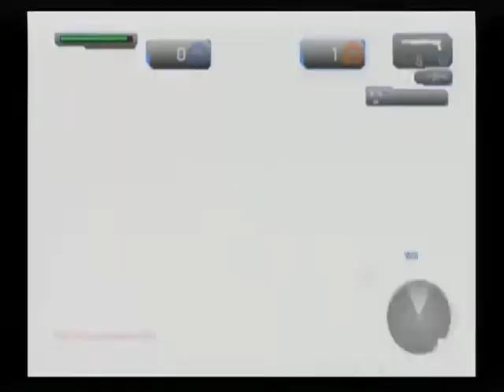Team Objective Killing Override on Warehouse Part 1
Ah man Goon and I aren't on the same team.. atleast I got Taze and Fallen, so let's go! Wii Speak!